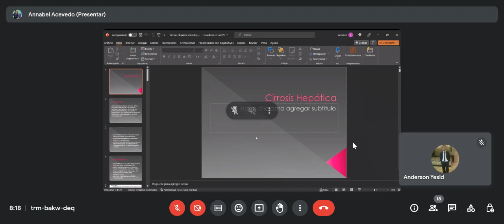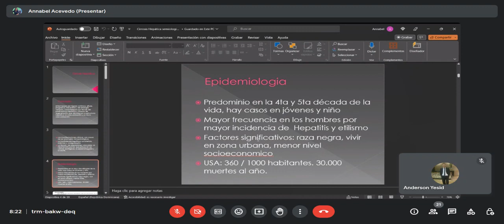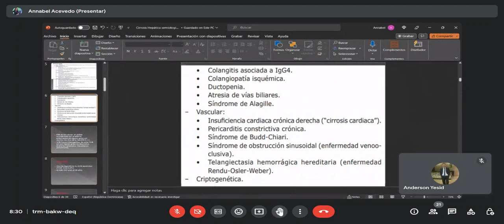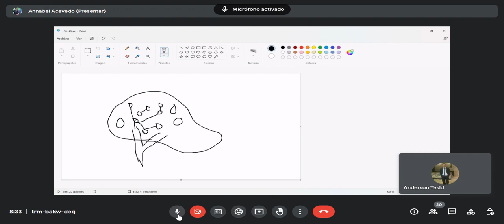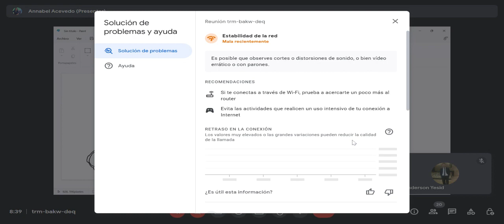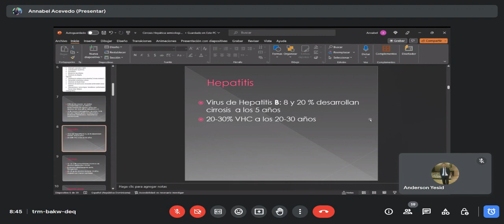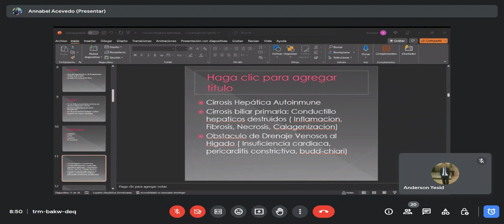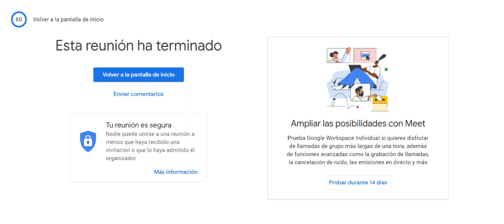recording 2023 09 01 08 56 53